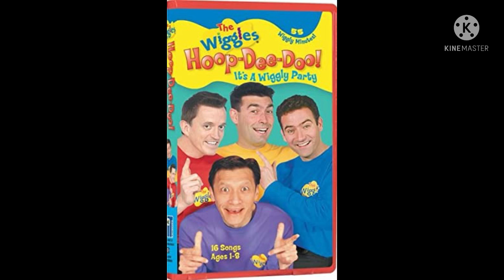Hoop-Dee-Doo it's a Wiggly Party The Crossover (Trailer Narration) (for Bradley Browne Productions)